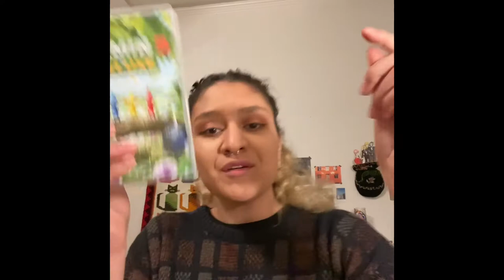Literally just for valerie pt ii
Im so stupid lmao next time ill just use sc